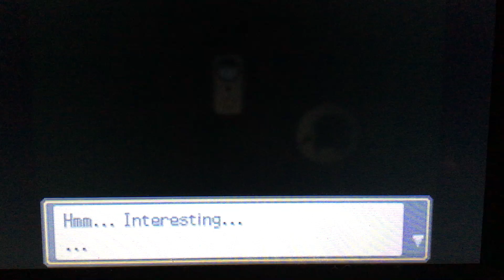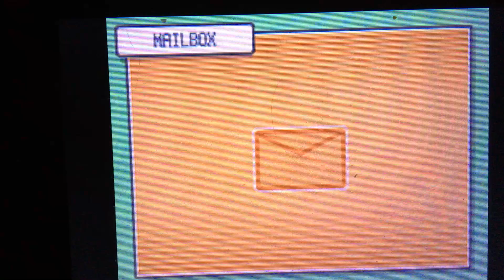Pokémon HeartGold Episode 1: I CHOOSE...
Getting our first partner and friend!